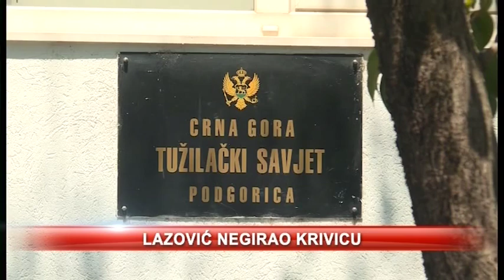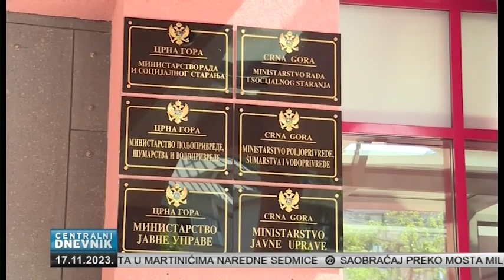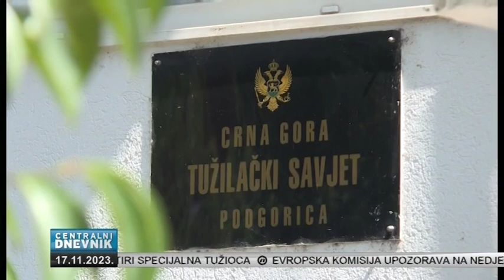Centralni dnevnik 17.11.2023.